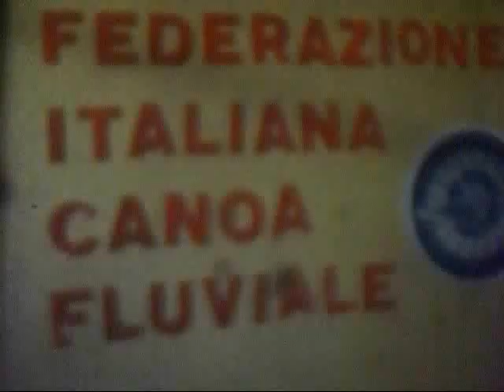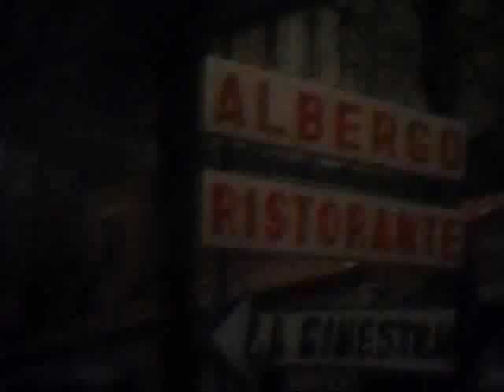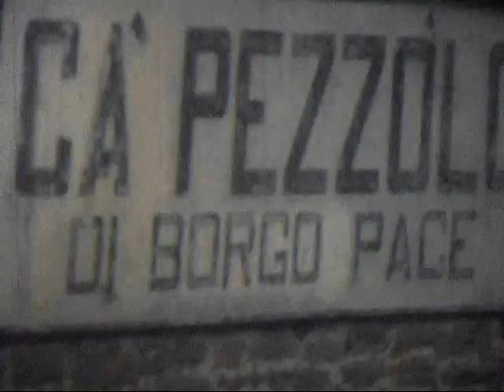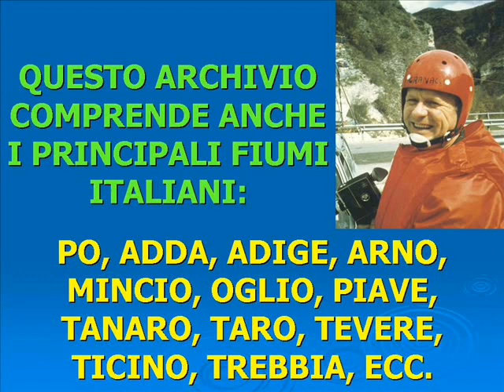CANDIGLIANO, BOSSO, BISCUBIO & METAURO RIVERS, ITALY (1 of 5)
Estratto di filmato originale in 8 mm muto (1978 e 1971).
Panoramica di Piobbico e discesa in canoa-kayak (1978) sui fiumi Candigliano, Bosso e Biscubio, provincia di Pesaro, Marche, Italia.
Discesa in prima del Metauro del 22 gennaio 1971.
In questo video Umberto Monti, Remo Bottelli, Guglielmo Granacci, ecc.
Zone di Piobbico, Borgo Pace, Ca' Pezzolo, S.Angelo in Vado, Urbania, Fossombrone, Mercatello, Valico di Bocca Trabaria, ecc.